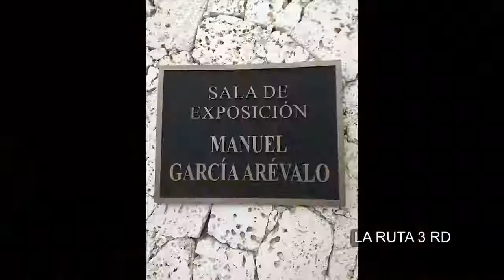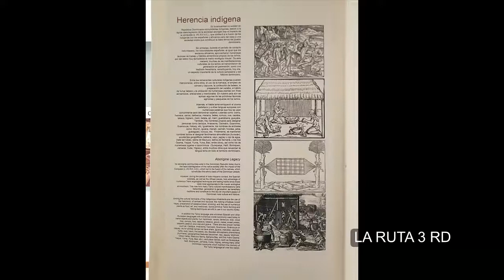SALA DE EXPOSICION MANUEL GARCIA AREVALO, CUEVA DE LAS MARAVILLAS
LA RUTA 3 RD. DIVERSIÓN, AVENTURA Y MUCHO MAS. QUEREMOS RESALTAR LA BELLEZA DE NUESTRO PAIS. REPUBLICA DOMINICANA TIENE BELLOS DESTINOS TURÍSTICOS QUE PUEDEN VISITAR GENTE DE TODO EL MUNDO. CUENTA CON PLAYAS, LAGOS, RIOS, CAYOS, CUEVAS Y LUGARES HISTORICOS. NOS GUSTA CONOCER Y DISFRUTAR DE NUESTRO PAÍS Y QUEREMOS COMPARTIR NUESTRAS EXPERIENCIAS. MUCHAS GRACIAS.